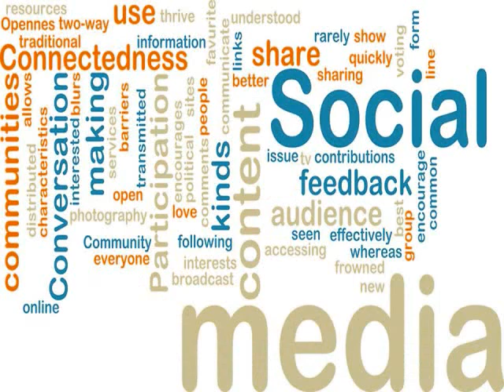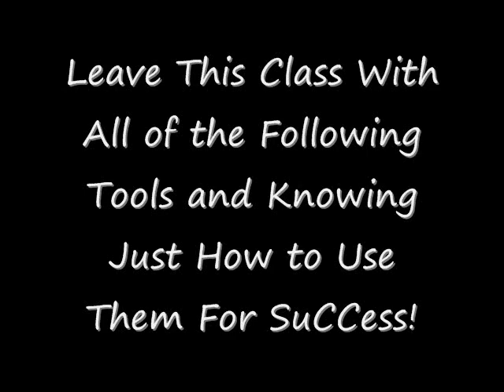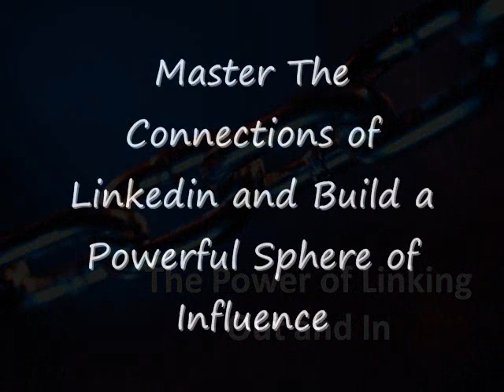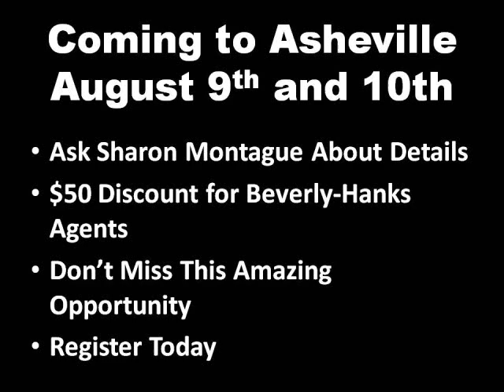InstaTekkie is Coming to Beverly Hanks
InstaTekkie is a two day "hands on" social media training course presented by national instructors and speakers, Len Elder and Theresa Barnabei of Course Creators in conjunction with Superior School of Real Estate. Bring your laptop. Log on and we guarantee you and your business will never be the same.